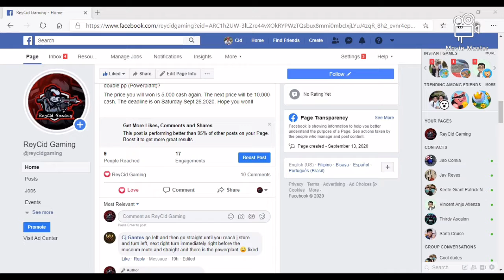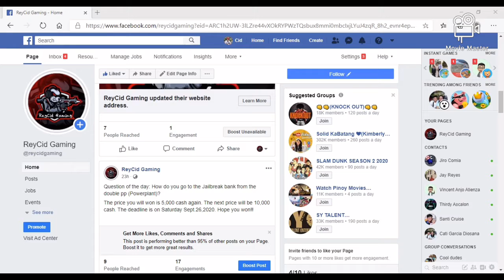Roblox Series 2. Brookhaven | Playing it for the first time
- ReyCid Gaming